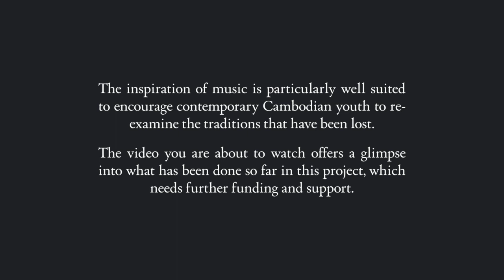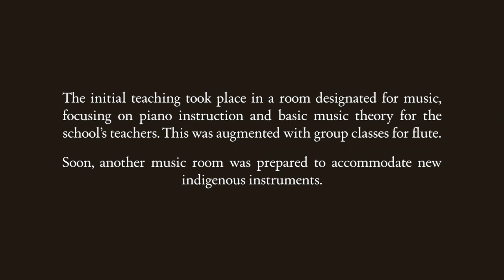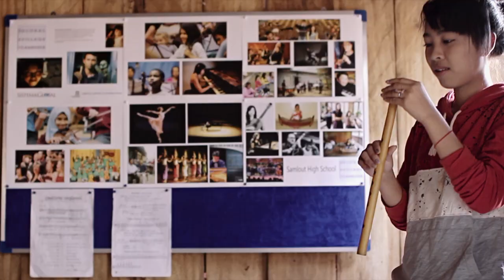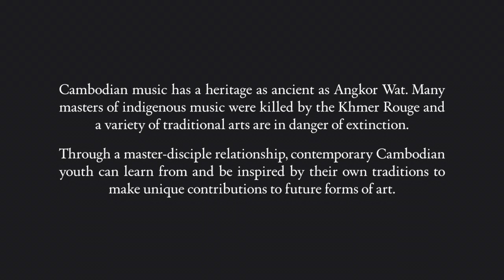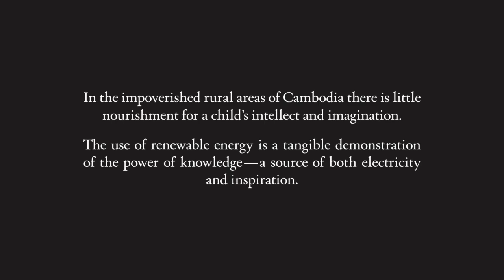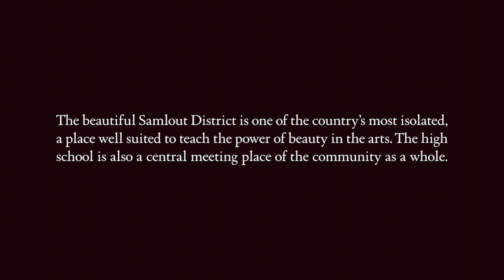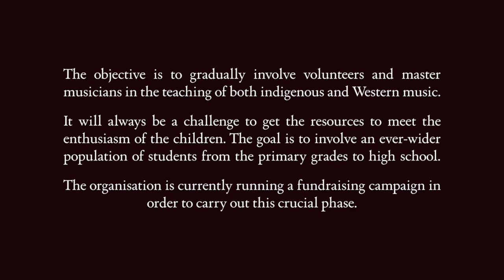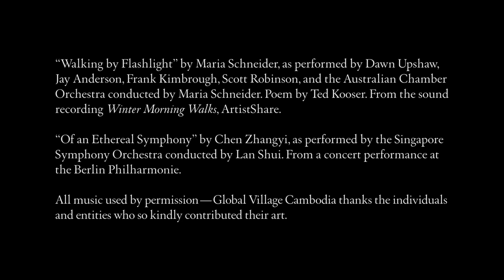The music education project in Samlout, Cambodia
Introduction 0:00
A new music room 2:03
The music room with instruments 6:15
Performance on traditional instruments 8:40
Solar panel installation 11:30
Scenery and teaching 15:01
Credits 17:08

The sound recording of the Cambodian singing kite heard at the beginning of the film was provided by Chinary Ung. The khleng ek is a kite fitted with a bamboo reed that can sound up to seven tones. It originated in the agricultural tradition around 400 BC.

Excerpt from “Raindrop Patterns” for Jazz Chamber Ensemble by Billy Childs, as performed by Billy Childs Ensemble and The Ying Quartet. From the sound recording Autumn: In Moving Pictures.

Excerpt from “Time Remembered” by Bill Evans, as performed by Alan Pasqua. From the sound recording Twin Bill: Two Piano Music of Bill Evans.

Excerpt from “Khse Buon” for Cello Solo by Chinary Ung, as performed by Marc Johnson. From the sound recording Chinary Ung: Grand Spiral.

Excerpt from “Sreysor Sampaung”, traditional Cambodian wedding music, as performed by Um Eng and musicians associated with Phare Ponleu Selpak’s Performing Arts School. Recording provided by Khuon Chanreaksmey.

Excerpt from “Sarawak Sunrise” by insects, birds, and other elements of nature as recorded by Adrian Stoeger. From an early morning field recording from Tanjung Datu National Park, Sarawak, Malaysian Borneo.

Excerpt from “Walking by Flashlight” by Maria Schneider, as performed by Dawn Upshaw, Jay Anderson, Frank Kimbrough, Scott Robinson, and the Australian Chamber Orchestra. From the sound recording Winter Morning Walks.

Excerpt from “Of an Ethereal Symphony” by Chen Zhangyi, as performed by the Singapore Symphony Orchestra.

All music used by permission. Global Village Cambodia thanks the individuals and entities who so kindly contributed their art.

About the organisation:

Global Village Cambodia is a non-profit organisation focusing on arts education in rural Cambodia. The goal is to revitalise the country’s traditional culture and to further students’ ability to engage with the international community.

Samlout High School, home to a thousand students in grades seven to twelve, is at the centre of a pilot project to introduce music education at an existing school in a war-torn region. The project is based on an alliance with the school's teachers and on working with indigenous musicians.

‘By working together with Cambodians in introducing music at one of the fastest growing schools, we are setting an example of music education uplifting a region, a school, and its students for generations to come.’ —Mathias Aspelin, Founder